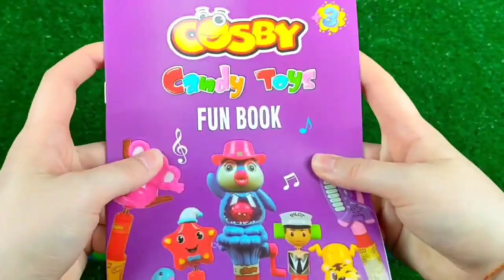Red VS Blue Food DessertMukbang 빨간색 파란색 디저트 먹방 DUBYBUBA 도나 CANDY